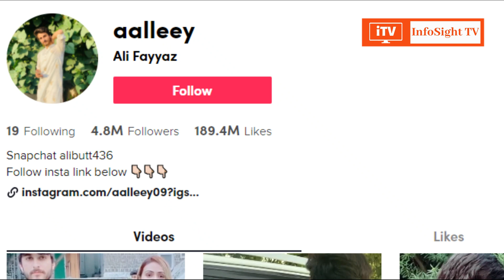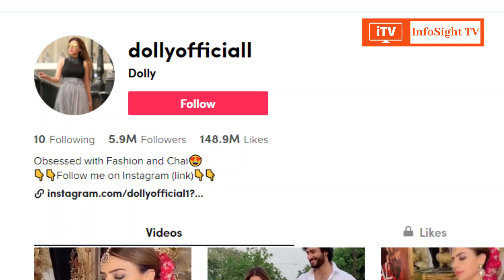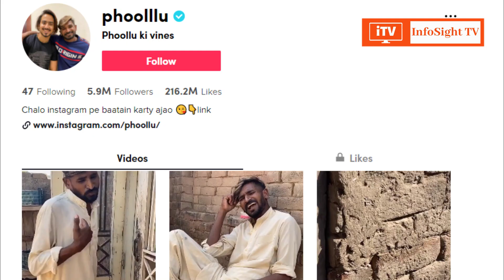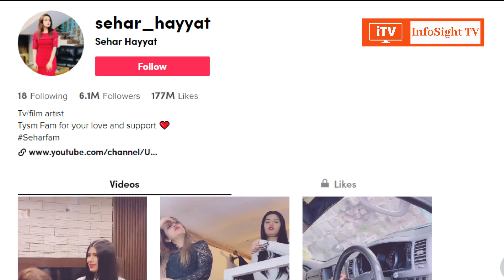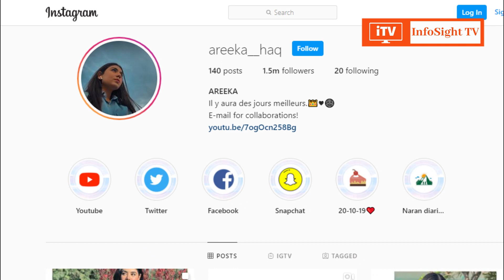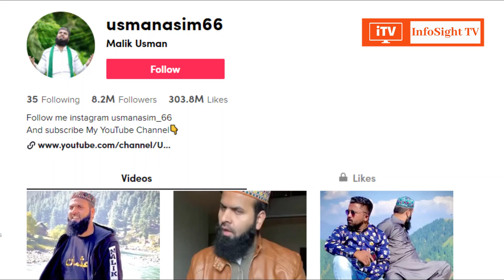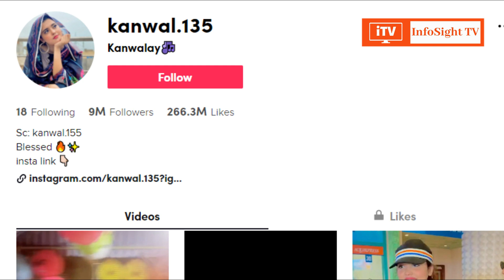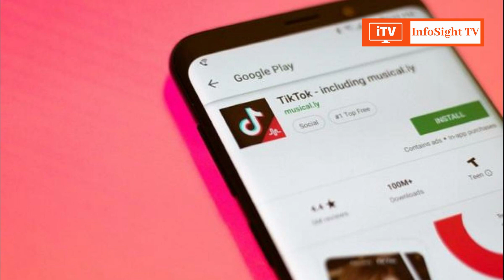Top 10 Tik Tokers in Pakistan 2020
Here is the list of Top 10 Tik Tokers in Pakistan 2020 that are earning a handsome amount every month starting from scratch. List has updated information about number of followers of each one of them.